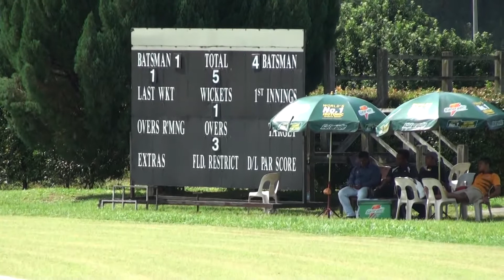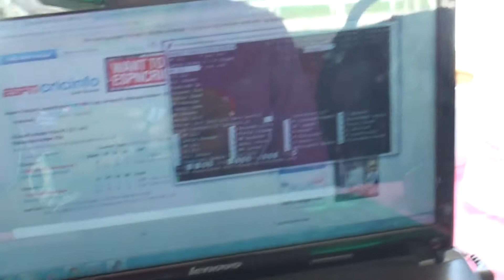ACC U-19 Elite Cup 2013 | Kuwait vs Malaysia | DON with Buddhi & Rana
ACC U-19 Elite Cup 2013 | Kuwait vs Malaysia
DON at Selangore Turf Club
with Ashwani Kumar Rana & Buddhi Pardhan